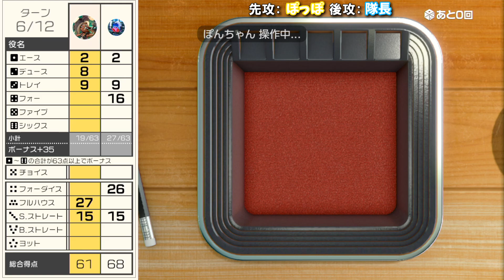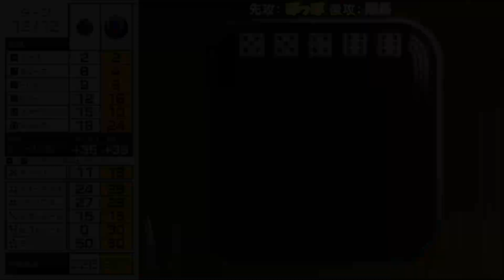【豪運】ダイスの引き運がやばすぎて、もはや周りに絶句されてしまう男【世界のアソビ大全51】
▼幽騎士

【自己紹介】
2012.9/21から、ゲーム実況者として活動しています。

【リンク集】
●欲しいものリスト

●生放送用機器『Elgato Stream Deck Mini』